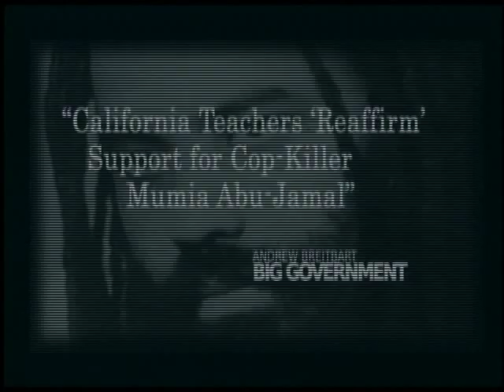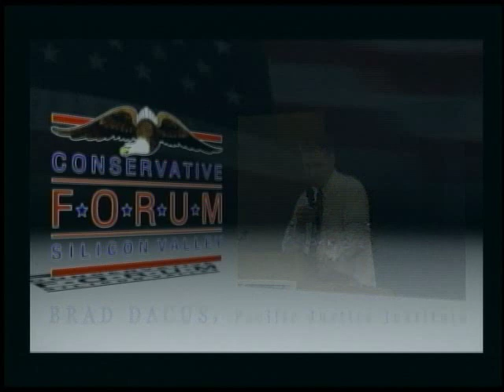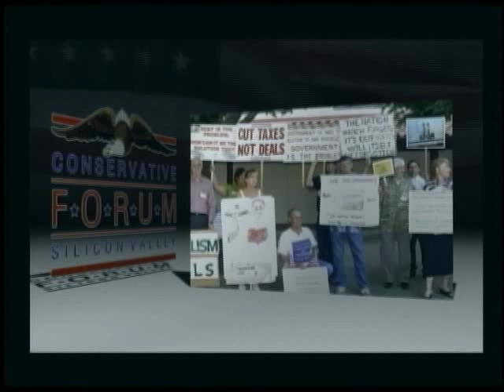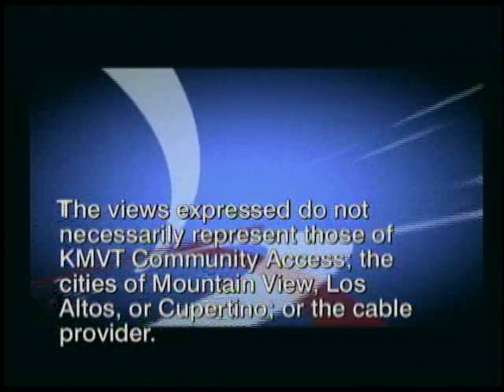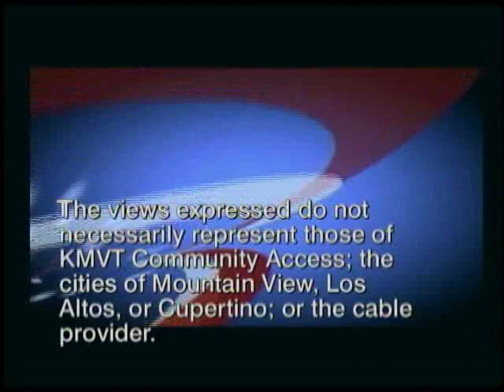The Right Side - Dissecting Political Arguments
Neil Mammen, author of "Jesus Is In Politics" talks about dissecting political arguments.